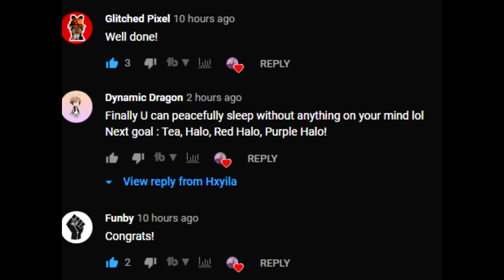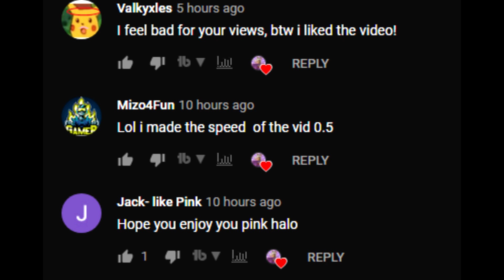Sky Block 🐟 [FISHING] Update || How to catch a fish || Roblox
👇👇 Read Me 👇👇

✨ Description: Sky Block New Fishing Update! In this video I'm gonna show you guys how to do fishing/how to catch a fish. 🐟

👚 About Merch~
🎉 Merch - you will be on the "Merch Buyer" Role + Before Intro Shoutout📢

📷 What do I use for Recording and Editing?

☄️FAQ:

~ Can I friend you? Sorry, I can't accept friend request I have over 2400+ friend Request. I hope you guys Understand... You guys can follow me to join my game but I actually don't talk too much. :(
📑 If you guys have video Idea  (Only for Tower of H*ll)
- Just comment 📪
- I always read comments :)